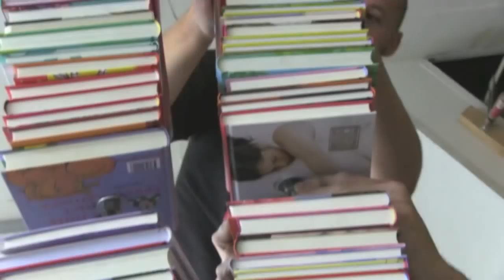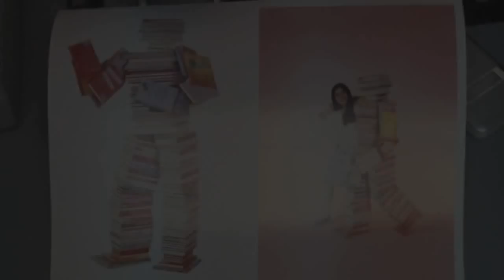Making Of Boekenmannetje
Ontdek hoe het Boekenmannetje van de Kinderboekenweek gemaakt is, bekijk de Making Of!

De 58e Kinderboekenweek duurt nog t/m zondag 14 oktober 2012.